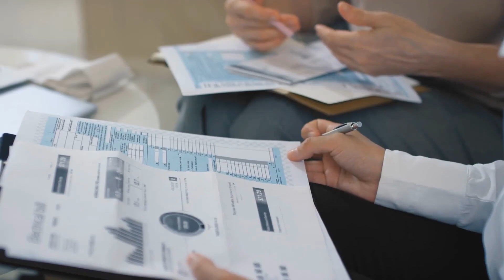How Do Personal Injury Claims Work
Injury compensation. It's a phrase that very few people want to hear because of what it implies -- a need to find money after being in an accident that wasn't your fault. Since no one wants to be in any accident, it also makes sense that some people are leery to even talk about the subject, let alone fight for the compensation they deserve.